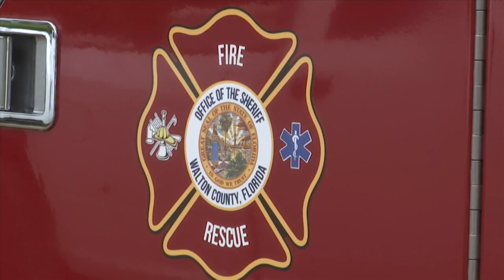WALTON CO FIRE IS LOOKING TO HIRE